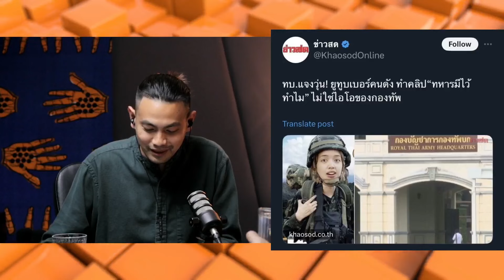ดราม่า! ยูทูบเบอร์ ทำคลิปทหารมีไว้ทำไม ความผิดพลาด หรือรับงาน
สนับสนุนค่าเข้าชมรายการที่นี่ครับ

ใบตองแห้ง คุยเรื่องทุนนิยมไร้หัวใจ buzzword ใหม่ ที่ไม่พูดไม่ได้แล้ว!